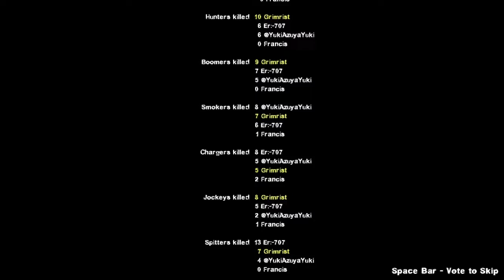Ambiguous Gaming [Left 4 Dead 2] Cave Tour v3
A playthrough of the Custom map Cave Tour v3 in left 4 Dead 2

The cave are no joke, riddled with traps and tricky parts all over, better watch your front and your back when going through this map.